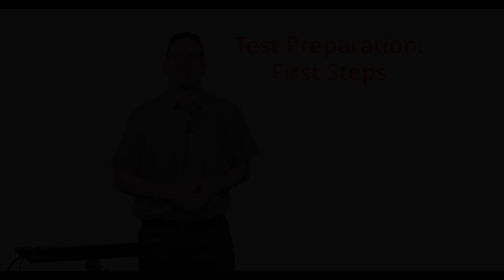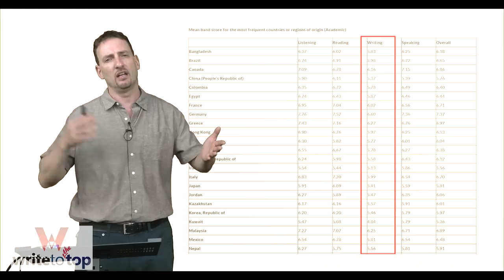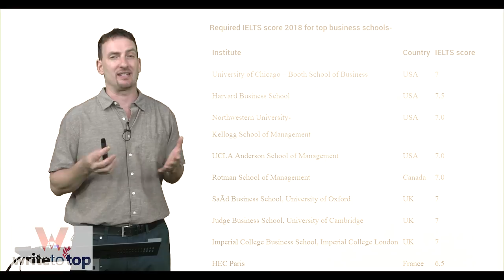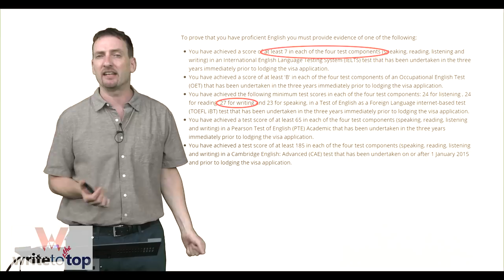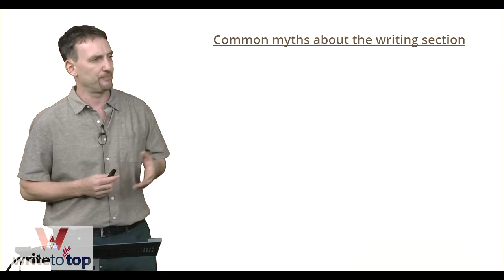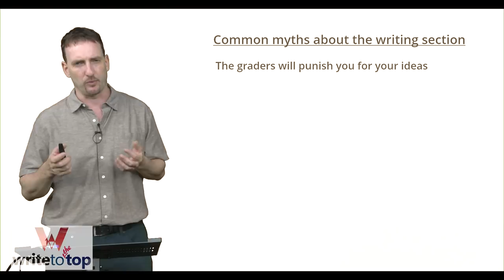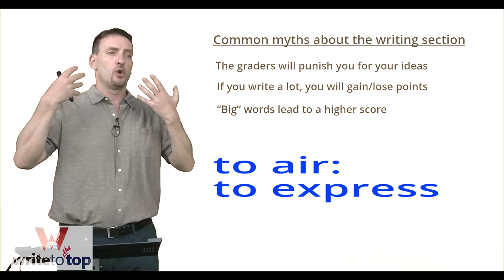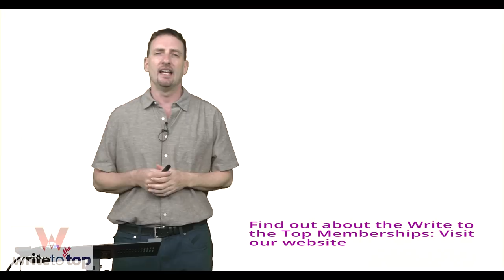IELTS / TOEFL: Why writing is important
Writing skills are probably the most important of the four skills you need to develop. In the IELTS and TOEFL exams, the writing section usually scores the lowest and is the hardest to improve. Start working on this skill today. It should be the top priority for those who need a high score.

Keep in mind that you will need to write for academic, professional, and immigration purposes and you will continue writing long after you pass your English exam. You will need to write:

- Applications to university (essays, personal statements, statements of intent, etc.)
- Resume and cover letter to look for a job
- Reports, summaries, letters, and many other everyday samples

In this video, we look at the main reasons to work on your writing for IELTS and TOEFL, as well as some myths about this section of the test.

Discombobulated — confused (Note: do not use this in your essay)
To debunk — to prove (a theory, myth, belief, story, etc.) false

✅ Check out our exclusive e-book IELTS Writing Samples: Edited, Assessed & Scored, which contains 40 writing samples, including summaries and essays with full edits, comprehensive notes, and full analysis and score.

➡ Would you like to help make Write to the Top even better?